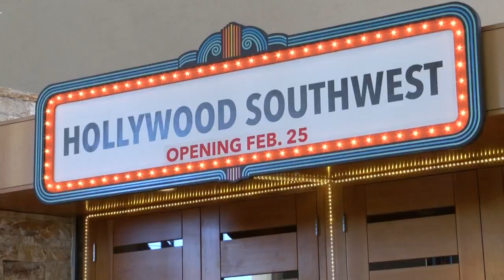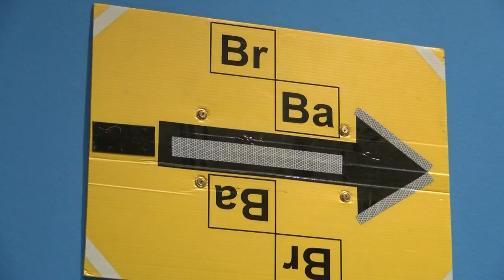Hollywood Southwest exhibit showcases state’s film history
New Mexico's film industry is now part of an exhibit now open at the Albuquerque Museum for everyone to enjoy.